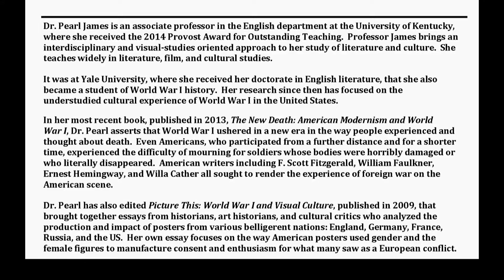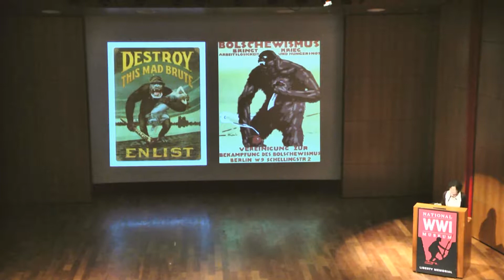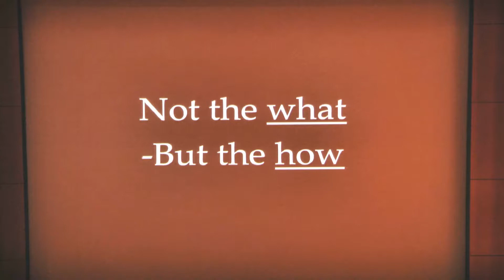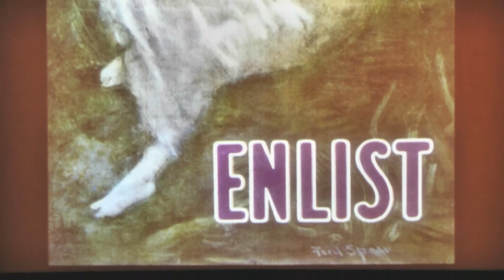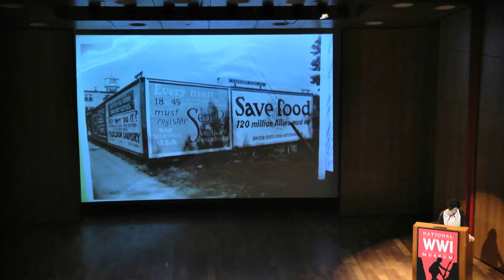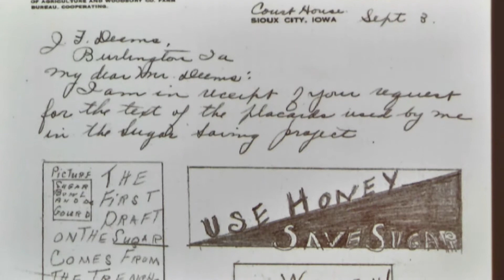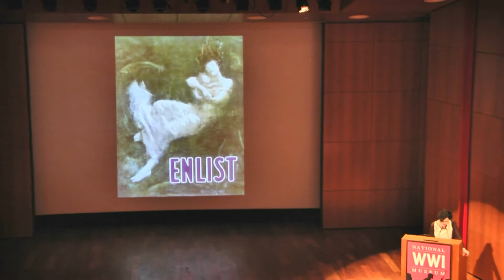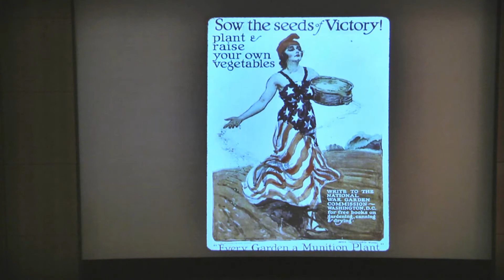World War I Posters and Visual Culture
September 3, 2014 - As the fifth speaker in the Wednesday Evening Speaker Series, offered in conjunction with State of Deception: The Power of Nazi Propaganda, Dr. Pearl James, University of Kentucky, situates World War I propaganda posters within the larger visual culture of the time, illustrating how a single image moved from newspapers to posters and into animated film, signaling a historic shift in warfare while changing the style of advertising and extending its reach in ways that anticipate our current, super-saturated media environment.